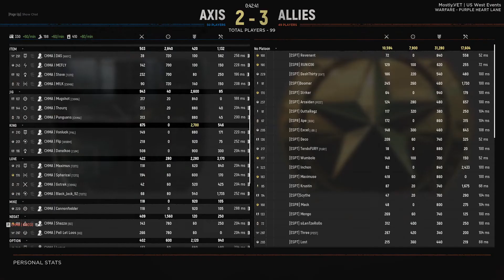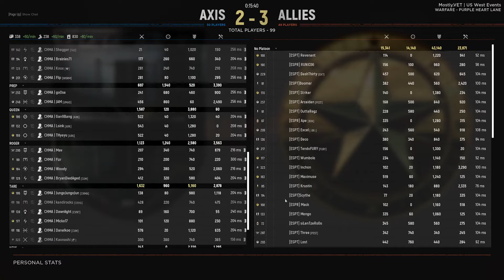Hell Let Loose - CHMA vs ESPT - Loss 2-3 - RogueTrooper POV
The ping was not great..